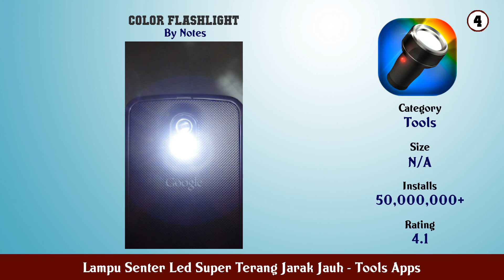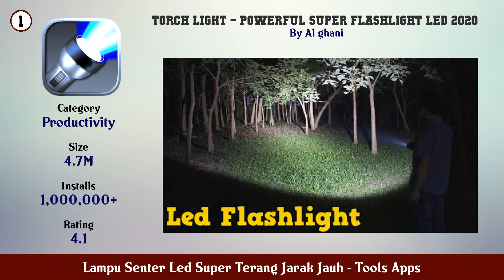Top 10 Lampu Senter Led Super Terang Jarak Jauh Android Apps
In this video we have listed Top Lampu Senter Led Super Terang Jarak Jauh Android Apps. This video is for information and reference purpose only.